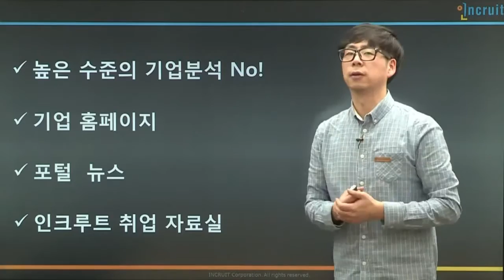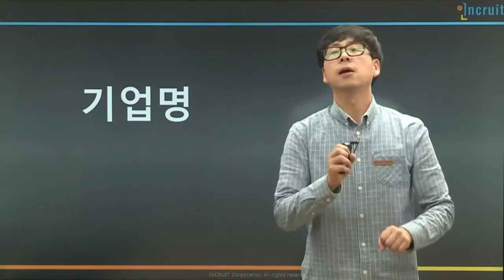[인크루트 취업학교]특성화고 취업전략_대기업과 중소기업 입사 지원 전략